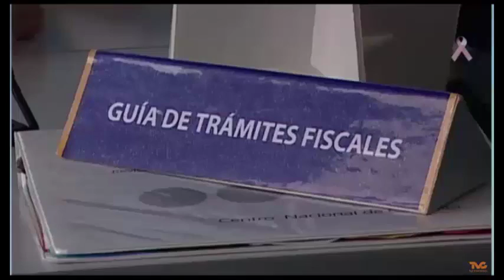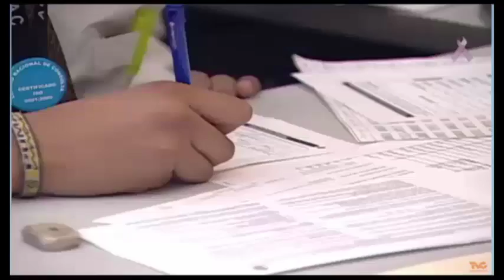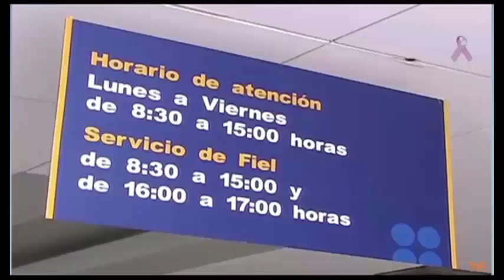Edson Uribe Guerrero, Subprocurador General de PRODECON, en el noticiero nocturno “Noticias TVC”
Entrevista a Edson Uribe Guerrero, Subprocurador General de PRODECON, en el noticiero nocturno “Noticias TVC”, conducido por Francisco Ramírez y transmitido a través del canal 220 de Dish y vía internet . Tema: Robo de identidad. (12/10/2015)